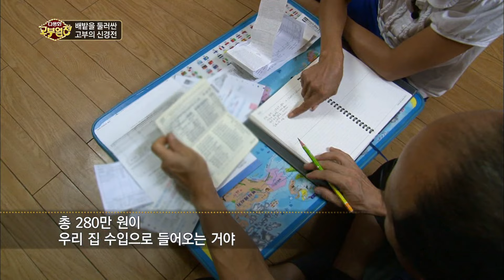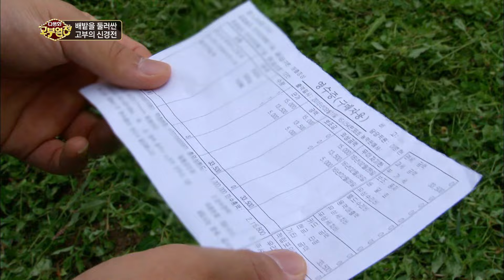[Full] 다문화 고부열전 - 배 밭을 둘러싼 고부의 신경전 20151001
배 밭을 둘러싼 고부의 신경전 20151001